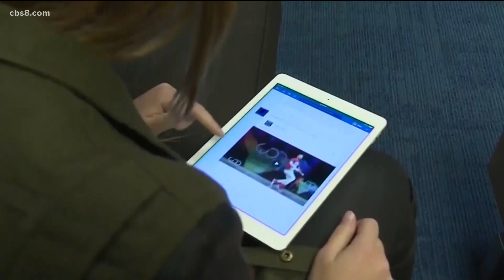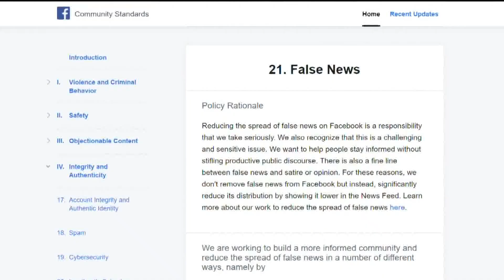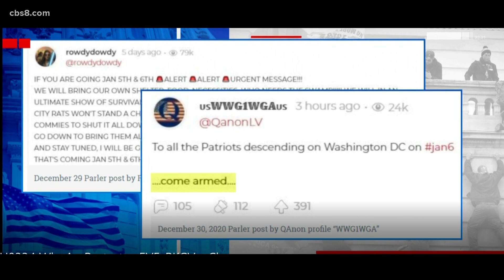Activists push for government to regulate social media platforms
For years, there's been a push to stop violence and hate from spreading on social media.